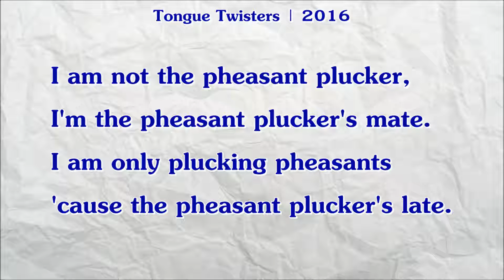#310 | I am not the pheasant plucker, I'm the pheasant plucker's mate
"I am not the pheasant plucker,
I'm the pheasant plucker's mate.
I am only plucking pheasants
'cause the pheasant plucker's late."